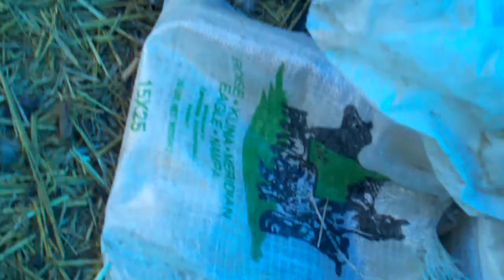Meat Rabbit update 2013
Rabbits chickens ducks quail pigeons ""november 24, 2013""